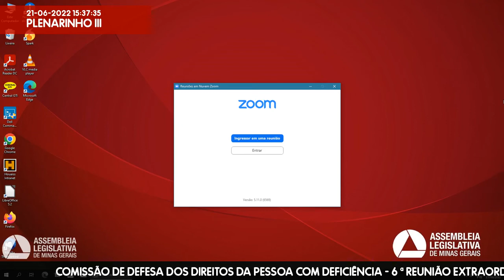21/06/2022 15:00 - Comissão de Defesa dos Direitos da Pessoa com Deficiência